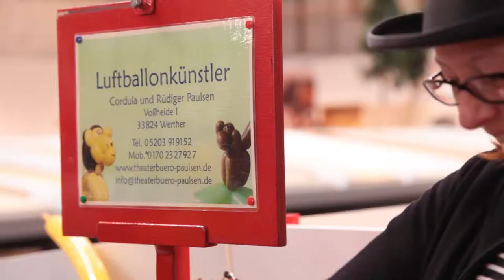Frühlingsfest 2015 | Holz-Speckmann GmbH & Co. KG